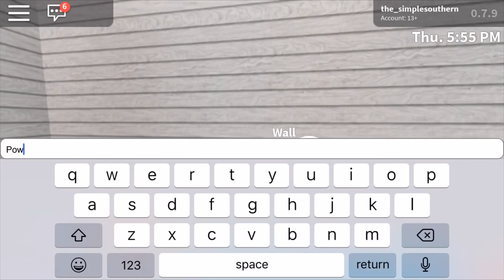BLOXBURG || Family Beach Home 47K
Hii guysss, um so uhhh, I’m posting twice this week so yeah hope you like me decorating my hows because the file cOrRuPtEd smH ugHHH
anyways hope you enjoy the tour and some building tingz

intro by the sweetest person ever Ellaxomq

build info
value: $46,607
game passes : advanced placing